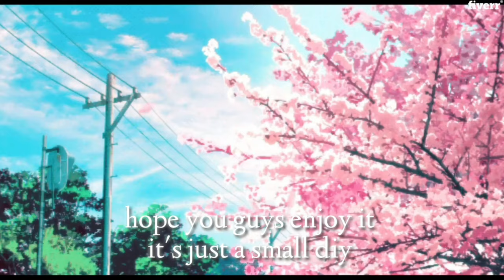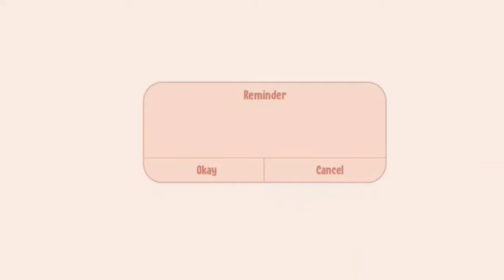How to paint jeans pant pockets|| Do it yourself ( painting jeans pocket)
DIY (painting jeans pocket )